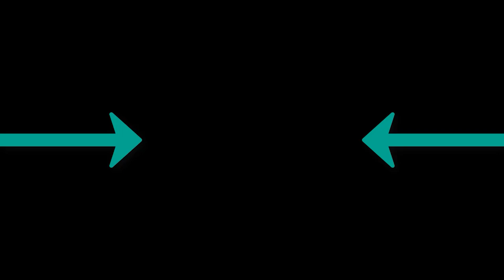Ablaikan I -Am over You feat AzZza